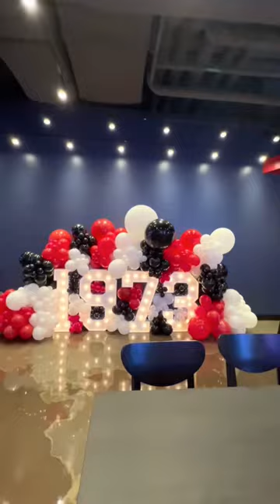1973 Marquees and Balloons